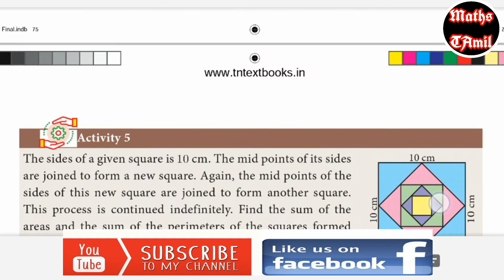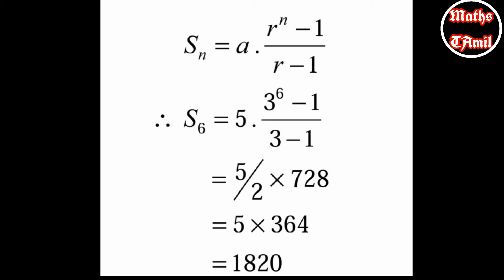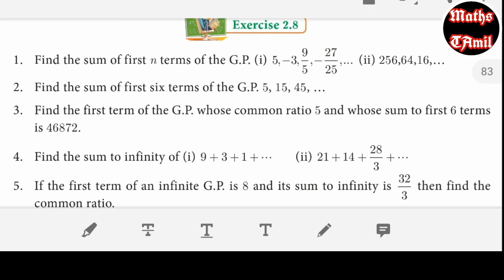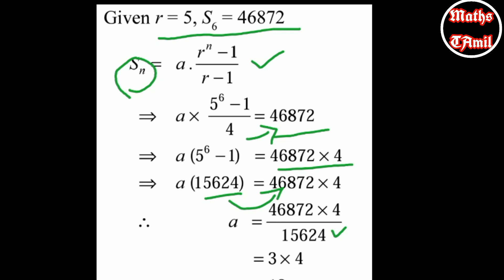10TH MATHS EXERCISE 2.8 /SUM NO 1,2,3 /SAMACHEER-KALVI /FARIHA MATHEMATICS/NEW SYLLABUS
10th maths chapter 2 fully